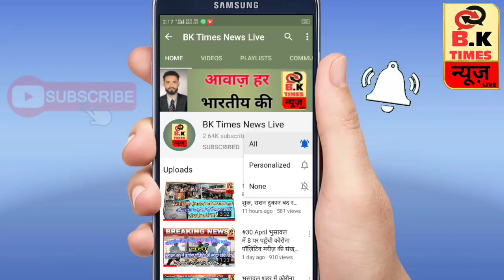जलगांव क्राइम ब्रांच ने जब्त किए 4 चोरी के बाईक,देखिए BK Times News Live